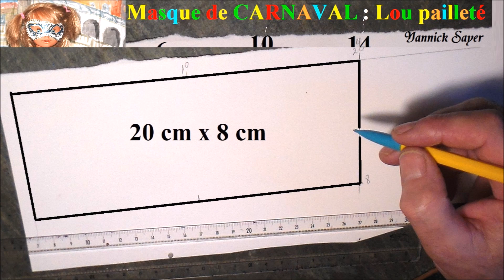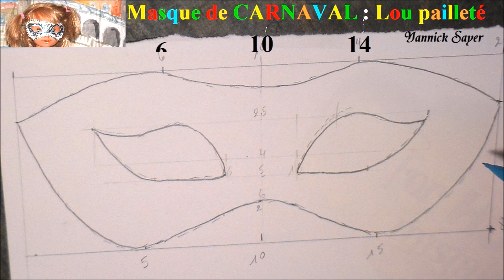Bricolage facile de CARNAVAL : Masque lou Vénitien pailleté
Bricolage très facile pour carnaval d’un masque lou Vénitien pailleté à faire soi-même. Pas besoin d'être super doué pour réussir ce masque le lou Vénitien. Voici une démonstration '' in live '' pas à pas de la fabrication du masque à réaliser soi même en 10 minutes avec simplement un morceau de cartoline, un feutre couleur or, de la colle et des paillettes bleues et multicolores, un élastique et le tour est joué. Devenez l’idole au cœur de vos fêtes pour le bonheur de tous. En plus, quelques conseils pratiques pour réaliser votre œuvre facilement dans les meilleures conditions.